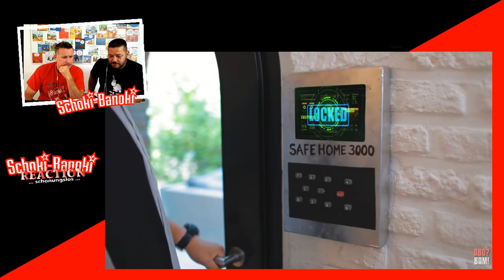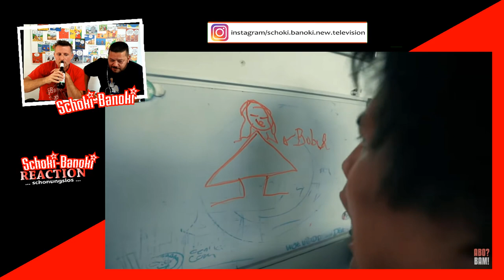Eingesperrt ohne Internet I Julien Bam | REACTION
Wir reagieren auf dieses Video: Heute mit Sascha und Daniel!